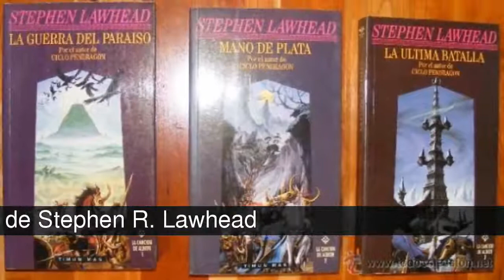Literatura fantástica: los mejores libros y sagas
Las mejores sagas de literatura fantástica. Deja tus votos y ayúdanos a descubrir cual es la mejor. Si tu favorita no está aquí déjala en comentarios y la incluiré.

En la lista de literatura fantástica: los mejores libros y sagas tenemos:
El Señor de los Anillos de J.J.R.R. Tolkien
Harry Potter de J.K.Rowling
Canción de Hielo y Fuego de George R.R. Martin
Crónica del Asesino de Reyes de Patrick Rothfuss
Los Juegos del Hambre de Suzanne Collins
Las Crónicas de Narnia de C.S. Lewis
La Saga de Geralt de Rivia de Andrzej Sapkowski
La Rueda del Tiempo de Robert Jordan
Nacidos de la Bruma de Brandon Sanderson
Historias de Terramar de Ursula K.Le Guin
Crónicas de Elric de Melniboné de Michael John Moorcock
Dragonlance de Margaret Weis y Tracy Hickman
La Primera Ley de Joe Abercrombie
El Legado de Christopher Paolini
Mundodisco de Terry Pratchett
Crónicas del Mago Negro de Trudi Canavan
La Canción de Albion de Stephen R. Lawhead

Poco que decir de "El Señor de Los Anillos" que no se haya dicho con anterioridad. Una obra maestra dentro del mundo de la literatura fantástica y épica. Tolkien creó en la trilogía de Frodo y su viaje con el anillo a traves de la Tierra Media un autentico referente para todos los escritores dedicados al mundo de la literatura fantástica. Peter Jackson, llevó al cine la trilogía del Señor de los Anillos, con unas estupendas películas que fueron todo un éxito en taquilla.

Es posible que nadie jamás haya conseguido tanto acercar a los niños a la literatura y a la fantasía como J.K. Rowling con la saga del joven mago Harry Potter. Cargada de un sinfín de historias de magia y fantasía, Potter y sus entrañables amigos vivirán innumerables aventuras a través de 7 magnificas novelas. Esta saga, mundialmente conocida también ha tenido su adaptación cinematográfica de la mano de Warner Bros.

Canción de Hielo y Fuego es una de las sagas más famosas y conocidas por el momento. Recogida en 7 libros, se centra en un mundo medieval, en el que discurren innumerables tramas rodeadas con ciertos toques de misticismo, que entremezclan la fantasía y la realidad. Tiene su adaptación en la pequeña pantalla a través de la archiconocida serie Juego de Tronos.

Crónica del Asesino de Reyes, es el nombre de la trilogía actualmente inacabada de Patrick Rothfuss. Escritor revelación que salto repentinamente a la fama con la publicación "El Nombre del Viento", Rothfuss, creó un mundo de fantasía contado de tal forma que al lector le costará discernir si las historias que acontencen en la vida de Kvothe podrían ocurrir de alguna manera en el mundo real. Actualmente se encuentra en fase de revisión de su última novela "Las Puertas de Piedra"que dará por cerrada la esta fabulosa saga.

Nos encontramos ante otra estupenda trilogía: Los Juegos del Hambre, En Llamas y Sinsajo, son los títulos que ha elegido Suzanne Collins para narrar la historia de Katniss Everdeen la protagonista de esta historia. Panem es un mundo compuesto por el Capitolio y los Doce Distritos con un orden claramente establecido. Nuestra protagonista se verá involuntariamente inmersa en una rebelión y pronto se convertirá en su símbolo.
  Esta trilogía también fue adaptada al cine lo que la hizo mundialmente conocida.

Otra de las sagas que se hizo famosa en nuestro país por su adaptación cinematográfica. En un mundo de fantasía plagado de animales parlantes y cuento de hadas, Narnia, reúne elementos más cercanos al contenido de los cuentos infantiles, que del género de fantasía épica, no por ello Las Crónicas de Narnia son desmerecedores del género. Ideal para que los más pequeños se inicien en la literatura.

Geralt de Rivia , es uno de los ultimos brujos sobre la faz de la tierra. En el universo de Sapkowski, los brujos, son seres adpatados geneticamente, para desarrollar habilidades sobrenaturales y capacidades superiores de combate utilizadas para combatir a monstruos y demonios. Esta exitosa saga consta de 8 entregas, de ellas, hay cinco novelas que componen el entramado principal de la saga, que se inicia con "La Sangre de los Elfos".

  Otra exitosa saga de la literatura fantastica, que ha sido adaptada a múltiples formatos:...